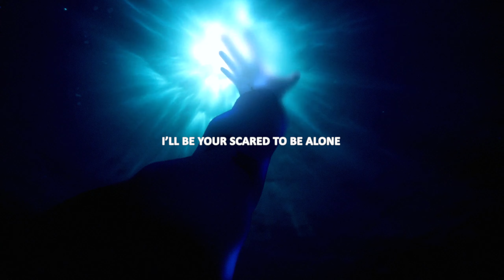mookigang - drowning (ft. the bootleg boy & oh haven) (lyrics)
Anime:
Fate Stay Night Heavens Feel

Lyrics
it could be my fault
when the weight pulls you under
it could be your call
i could be happy it’s over
when yesterday’s feelings
come back here to haunt you
i can’t find a reason
that i shouldn’t want to

i could be heartless
would it hurt less
or feel just the same
i could be someone to lean on
or someone to blame
i could be here for a long time
or gone in a day
i could be someone you lean on
or someone you blame

drowning, drowning
my heart is drowning
leave me bleeding

i’ll be your something
better than nothing
i’ll be your scared to be alone
better than nothing
i’ll be your far from home
i’ll be your scapegoat
don’t mind when you blame me
drown me in your memory
blame me for your misery
this quiet is killing me lately
can’t help but feel like you hate me
questioning why i always feel like
i’m chasing history i should erase but

drowning, drowning
leave me bleeding